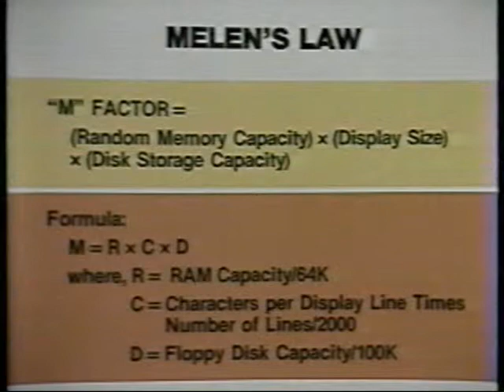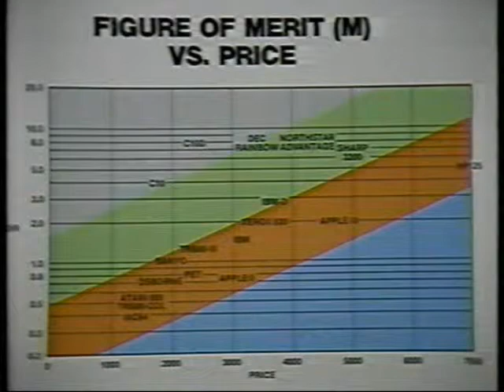Cromemco Personal Computer History 1982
Nationally televised interview with Harry Garland on the Financial News Network discussing the state of personal computers. Broadcast at 10 am on July 29, 1982 from the studios of KSCI in Long Beach, California. Discussion includes the "Melen Factor", created by Roger Melen, to measure personal computer performance.